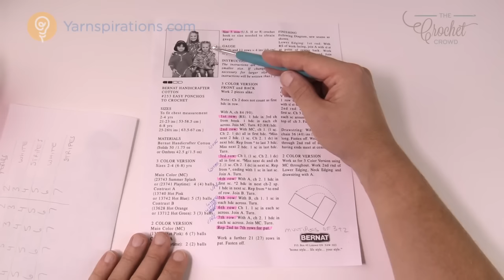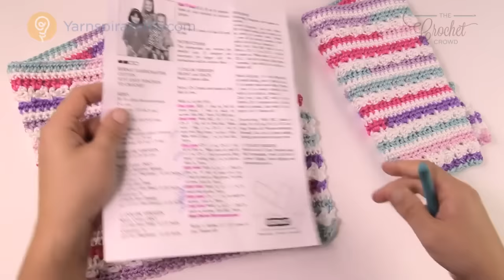a Poncho: Easy Poncho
Easy and adorable cotton ponchos will delight any little girl. Sizes fit 2 to 8 yrs (chest measurement 21" - 26.5" [53 - 67 cm]). Shown made with Bernat Handicrafter Cotton on size 5 mm (U.S. H or 8) crochet hook.